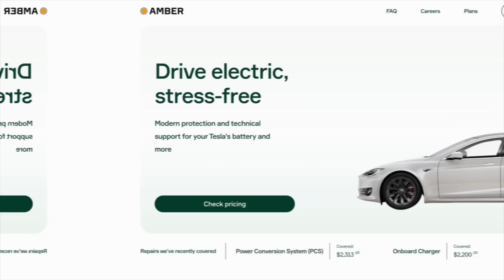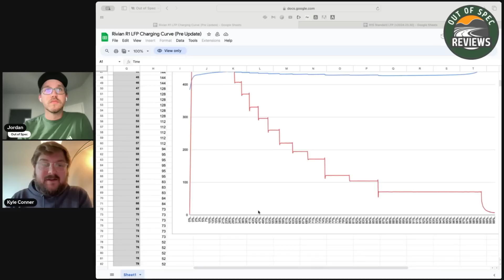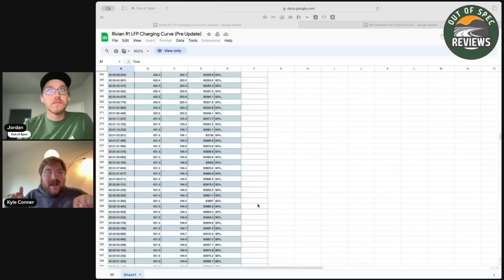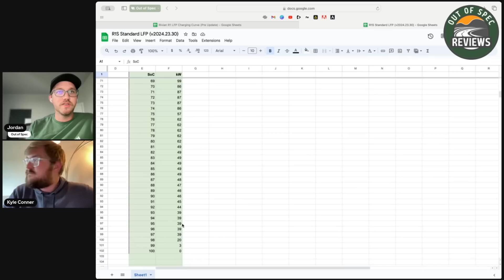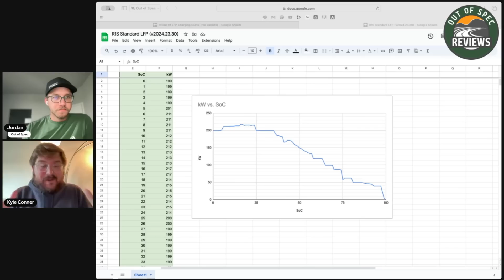Rivian Reduces Standard LFP Charging Time By Over 15 Minutes 0-100% w/ New OTA Update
Kyle and Jordan review the changes to the charging curve and performance of the new Rivian R1S Standard LFP battery. The new update (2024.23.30) brought noticeable benefits, but there's still room for improvement!